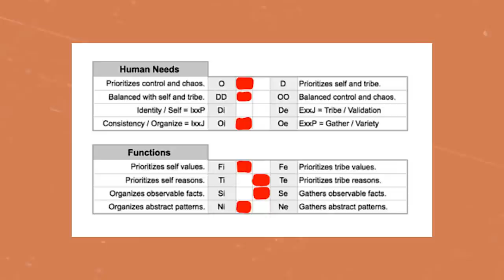I Paid People On Fiverr to Type My Myers Briggs Personality (feat. dear kristin)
Are you as into personality tests as I am?? What better way is there to dive deeper into Myers-Briggs than to get various experts to tell me more! Thanks to Dear Kristin for explaining the confusing parts to me and also thanks to this video for making me aware that the Myers-Briggs spelling of extroverted is actually "extraverted" - we're learning about me AND about spelling today 😂😂 What's your Myers-Briggs type?